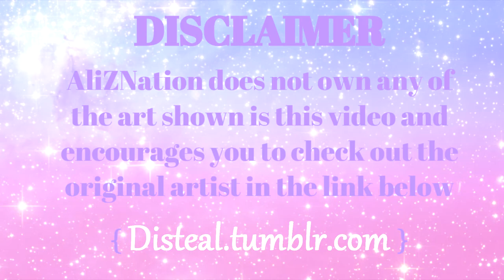【The Meeting】【Overwatch】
On this Valentine's Day, we look at Amile and Gerad...and something at the end for you angsty people